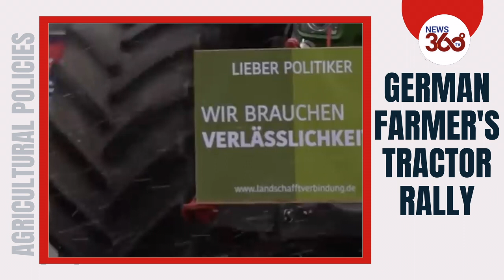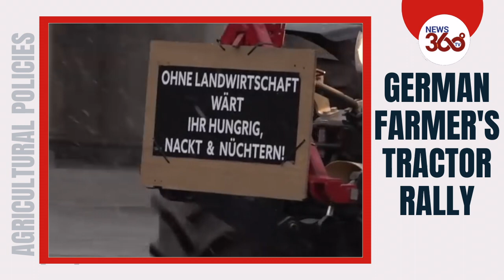Germany: Farmers drive tractor convoy through Berlin in protest against new regulations- News 360 Tv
Dozens of German farmers from various regions throughout the country descended on Berlin on Friday, where they held a massive tractor convoy through the most historical parts of the city centre.

The tractors can be seen driving through the streets of the German capital, passing by Alexanderplatz, Brandenburg Gate, and the Victory Column. The tractors bore various signs, one read: 'Fairtrade for German agriculture. The future begins now.'

At the same time, the convoy was driving through Alexanderplatz, a group of Antifa activists holding their own demonstration calling for better support for students during the pandemic were forced to wait in the cold and snow as the tractor convoy passed by.

The protest comes just over a week after a similar protest was held in Berlin. Farmers are demanding new regulations that require imported food to meet German standards and the suspension of the German Fertiliser Ordinance in place since 2021.